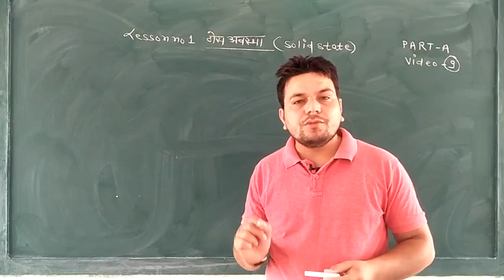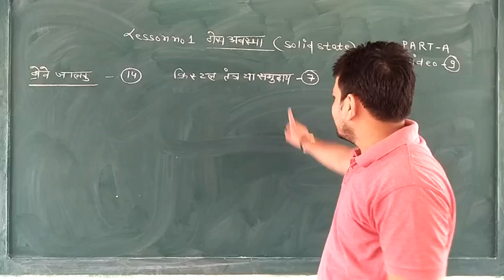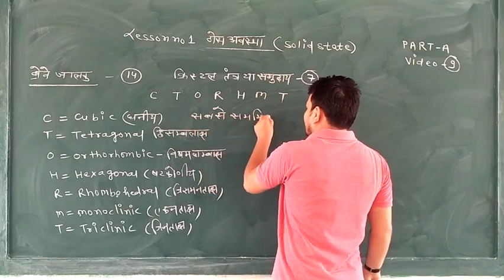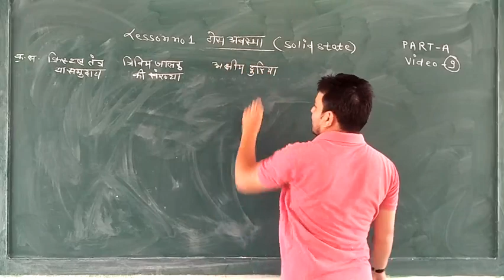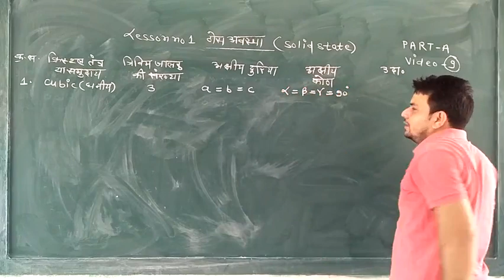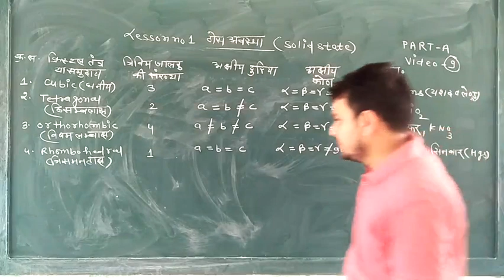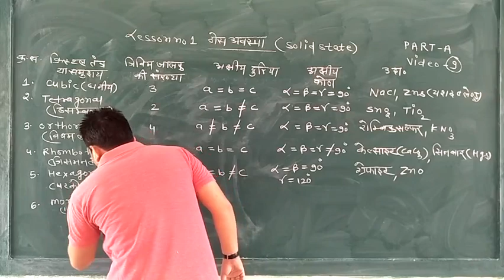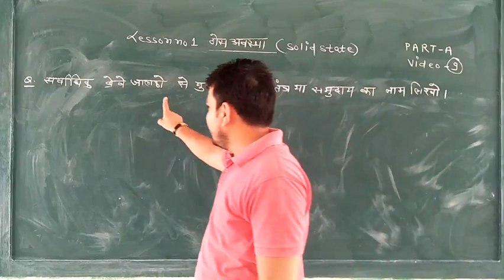class 12 chemistry ncert video 9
lesson no 1 solid state video 9